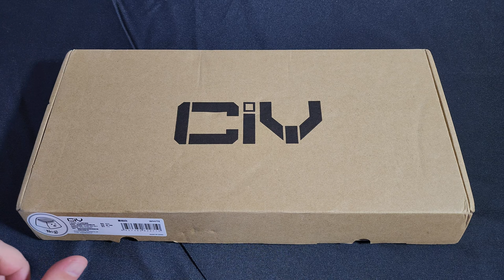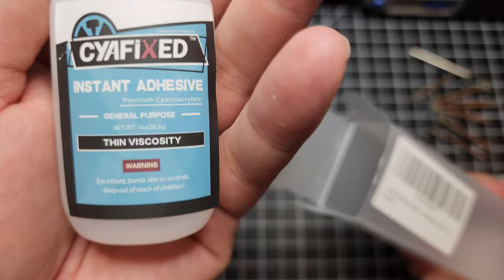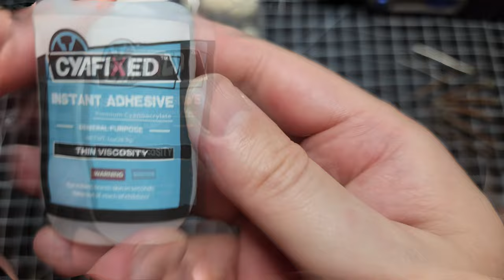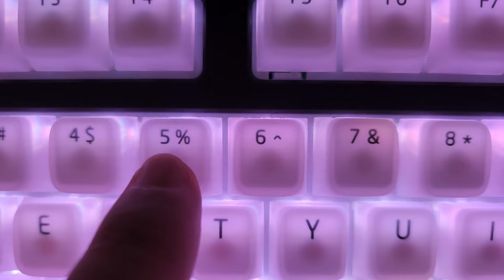PC - Nogi Cherry Profile ABS Silicone Keycap (White)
[Non-sponsored] Unboxing, review, and DIY mods of the silicone covered keycaps.  I am so impressed with the visual and tactile ergonomics of this product that I bought a second set just as a backup.  The soft touch is a joy to use every day and it looks amazing!  As an added bonus, it made my keyboard even quieter which I love.  It took about 3 weeks to arrive.

9/11/24 UPDATE: After months of everyday use they show zero wear and tear.  In fact, the more I use the same keys, the better they feel.  I was worried that a cloudiness would show up, but so far all the keys remain just as clear as day one.  I will try and post more updates over time.

Keycaps: NOGI Cherry ABS Silicone White (now available),
KB: Corsair STRAFE RGB Cherry MX Silent,
Door Stop
Cutting Tool: Dremel Lite 7760 N/10 4V Li-Ion Cordless,
Cutting Tips: Diamond Burr Set,
Glue: Cyanoacrylate (CA) Thin Viscosity,
Pipettes: Adhesive Dispensers Glue Extender,
Baking Soda: 365 by Whole Foods Market,

For alternate links, just search Nogi Cherry Profile ABS Silicone at:
Ebay.com
Etsy.com

00:00 Unboxing
03:37 Comparrison to Max Keyboards Keycaps
05:14 Keycap Installed and Review
07:09 Typing Sound Test
07:38 Feet Mod
09:39 Spacebar Mod
18:59 Spacebar Installed
19:32 Color Example
19:52 Font Closeup and Review
20:55 Final Thoughts